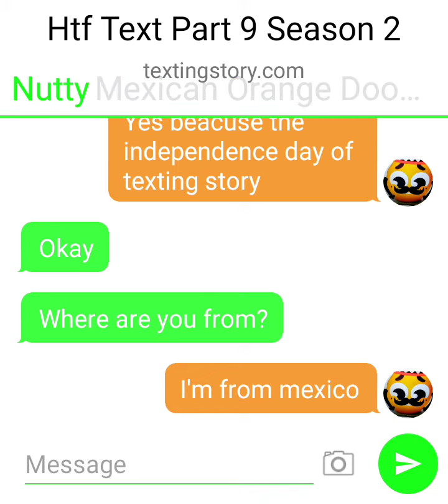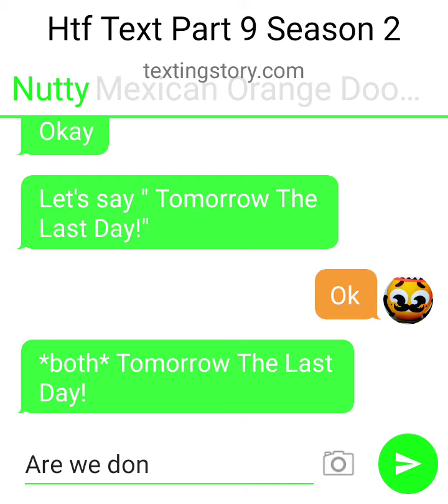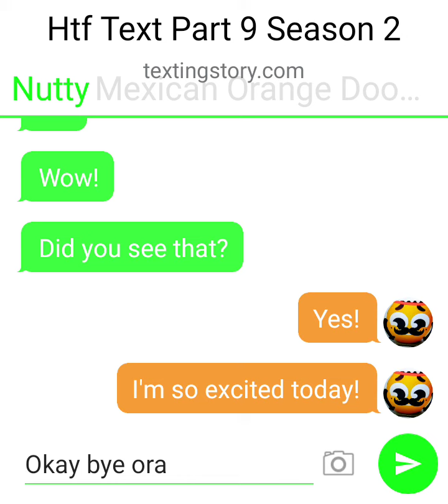Nutty And Orange Texting Tomorrow The Last Day Htf Season 2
Ano Prayanto is a text story and even short text story from doodland and even gallery